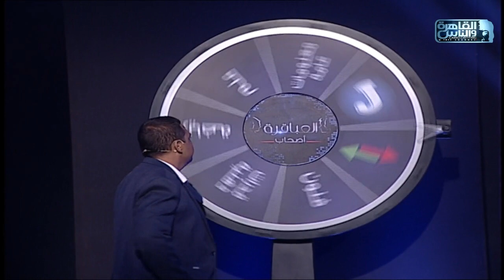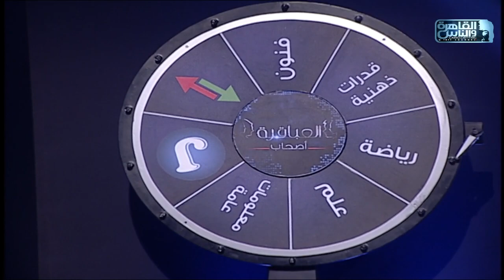العباقرة أصحاب | الموسم 2| فريق أطلس وفريق كوماندوز| عجلة الحظ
العباقرة أصحاب | الموسم 2| فريق أطلس وفريق كوماندوز| الحلقة 26

العباقرة أصحاب الموسم الثاني .. اكتشف ما لا تعرفه..